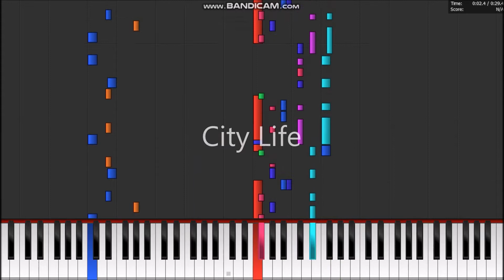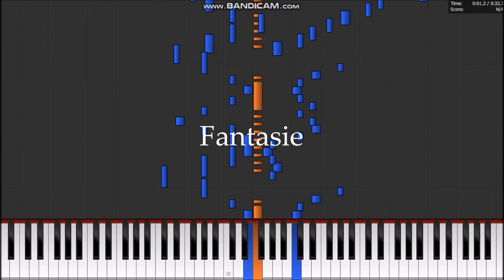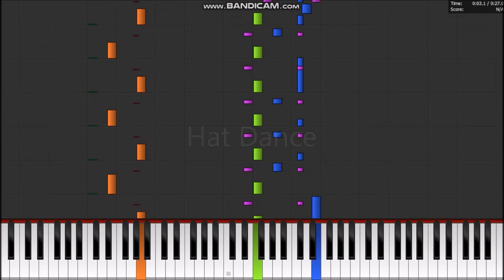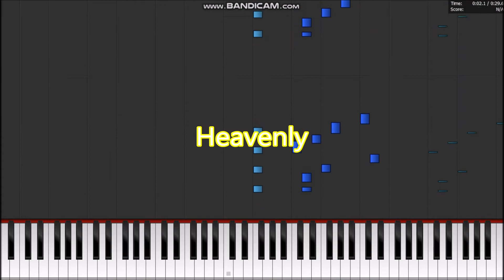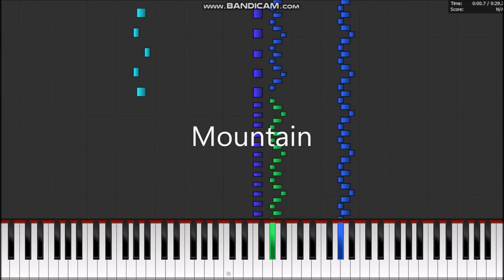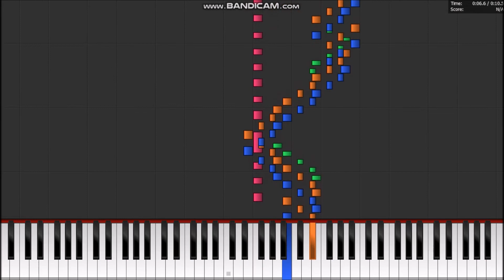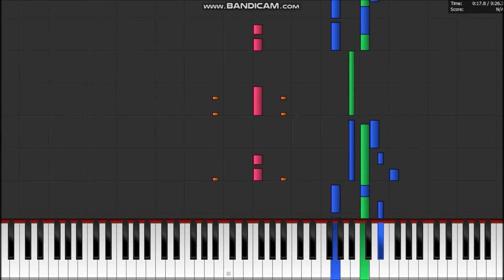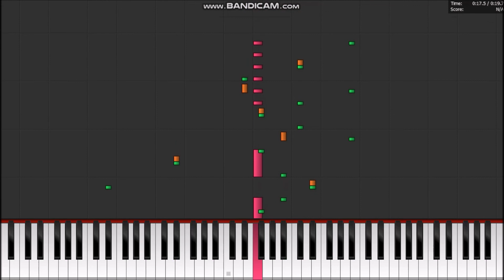Nokia 6610 Ringtones in PFA